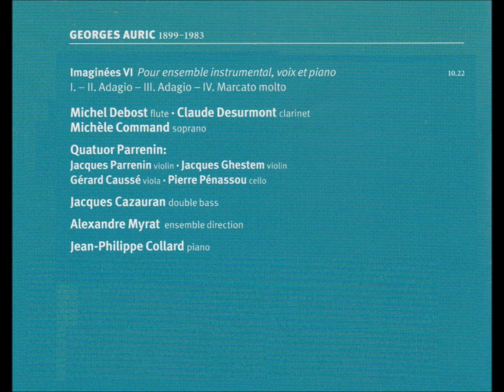オーリック 心象の産物6集（器楽アンサンブルとPのための）ｺﾗｰﾙ(p)ﾃﾞﾎﾞｽﾄ(fl)ﾊﾟﾚﾅﾝQ．他